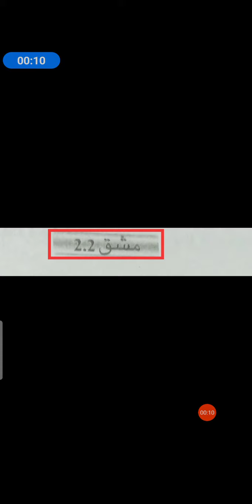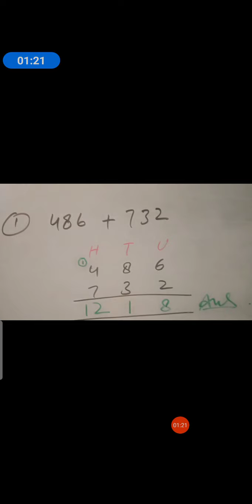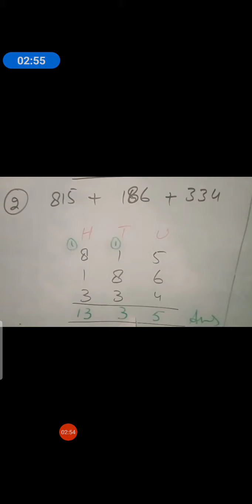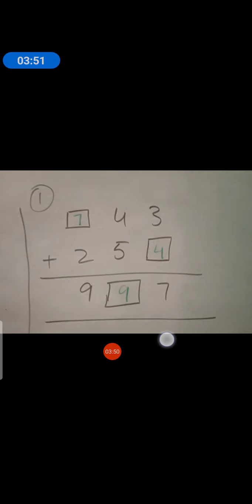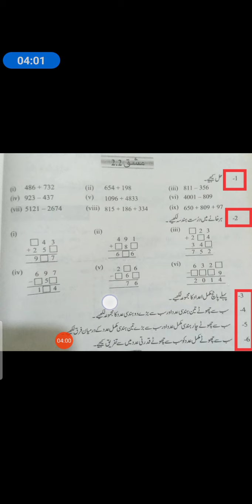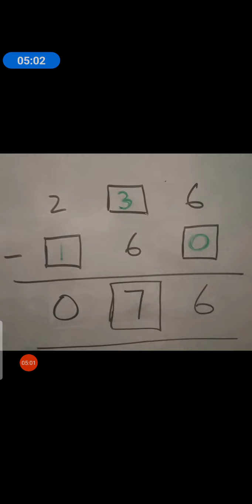6th math unit# 2Ex#2 2 Monday